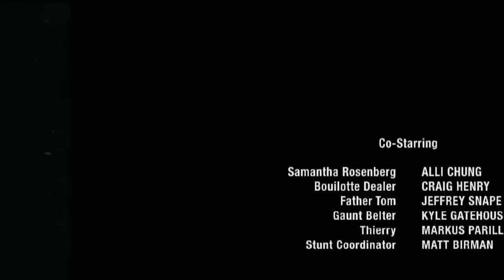The Expanse 1x08 Promo "Salvage" (HD)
The Expanse 1x08 "Salvage" - The Rocinante crew come across a derelict vessel that holds a potentially devastating secret; a horrifying discovery is made after Holden finally crosses paths with Miller in Eros; and Avasarala receives some crushing news back on Earth.

The Expanse 1x08 Promo/Preview "Salvage"
The Expanse Season 1 Episode 8 Promo